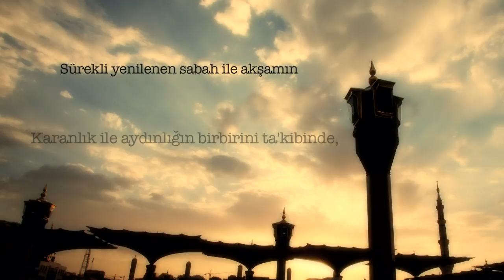Salat-ı Kutbiye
Tivibu Ramazan kanalı için hazırlanan Salat-ı Kutbiye klibi